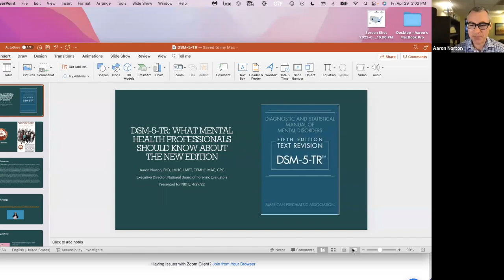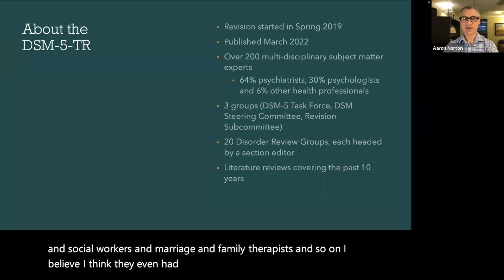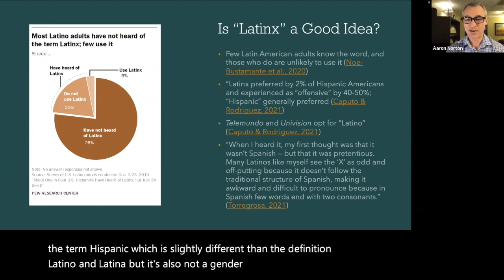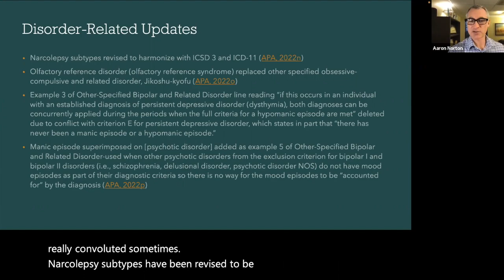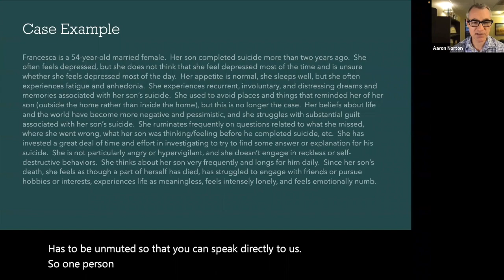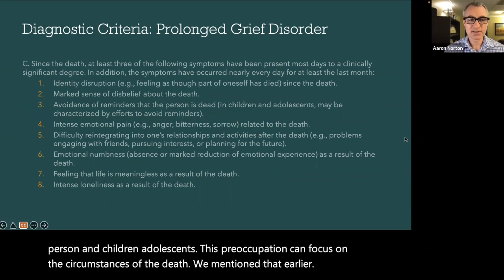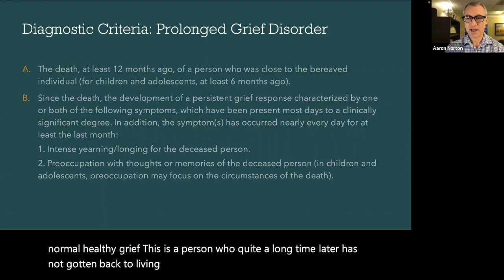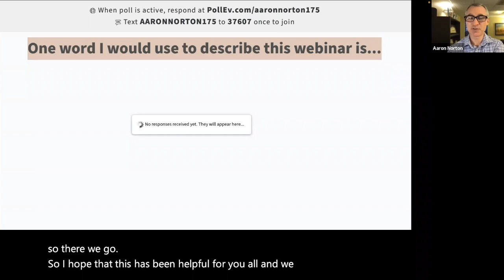DSM 5 TR Update for Mental Health Professionals (Abridged Version)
The DSM-5-TR was released in March 2022, nine years after the release of DSM-5.  Although the medical model is not the only model that mental health professionals work with, it is an important one.  Standards within the mental health professions  (e.g., graduate program accreditation standards, best practice guidelines, codes of ethics) and from outside of the professions (e.g., licensure boards, third party payers) encourage or require mental health professionals to have an updated understanding of the DSM.  Clinicians and forensic evaluators are busy professionals.  With a myriad of competing responsibilities, it’s understandably challenging to put aside a little time to learn about changes in the DSM diagnostic system.  This succinct, two-hour on-demand webinar was designed as a tool mental health professionals can use to get updated on important changes in the new edition.

Learning Objectives:

1. Identify symptoms of Prolonged Grief Disorder, a new condition in DSM-5-TR.
2. Describe the APA’s efforts to increase attention to culture, racism, discrimination, gender identity, and childhood symptoms in DSM-5-TR.
3. Describe changes to Section III of DSM-5-TR (i.e., conditions for further study and assessment tools).